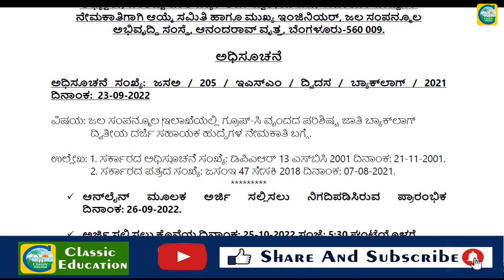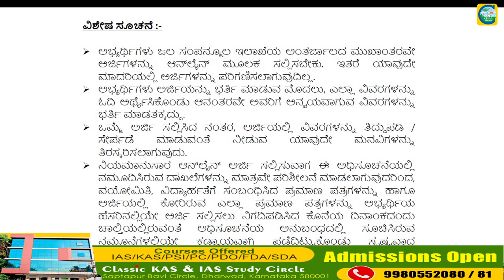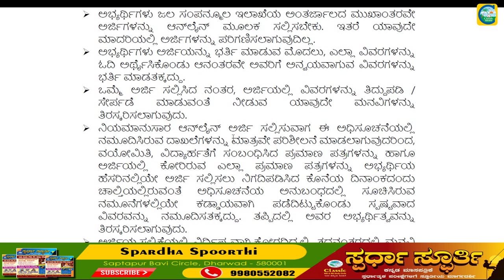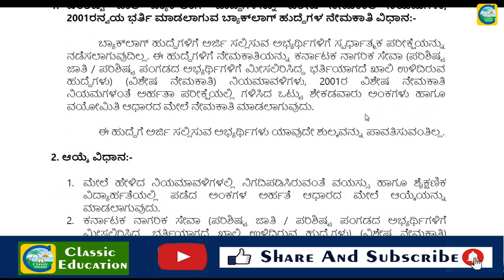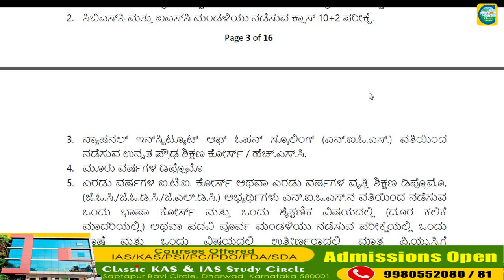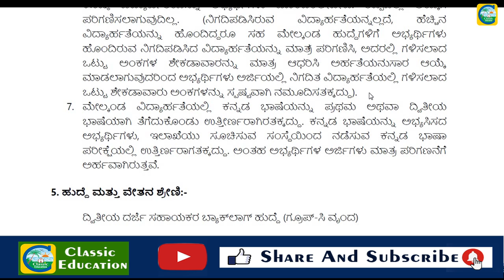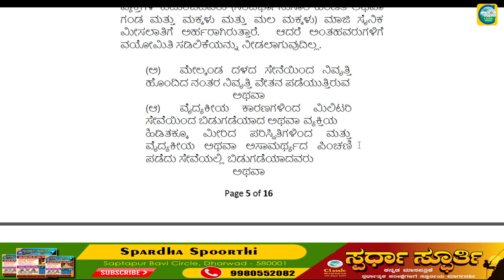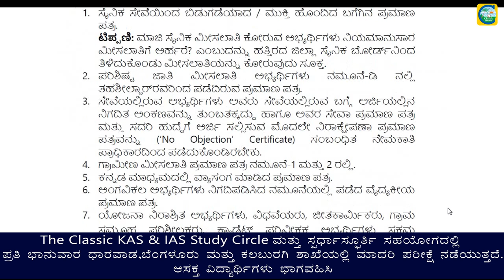ಯಾವುದೇ ಸ್ಪರ್ಧಾತ್ಮಕ ಪರೀಕ್ಷೆ ಇಲ್ಲದೆ SDA ಹುದ್ದೆಗಳಿಗೆ ನೇರ ನೇಮಕಾತಿ||ಉದ್ಯೋಗ ವಾರ್ತೆ